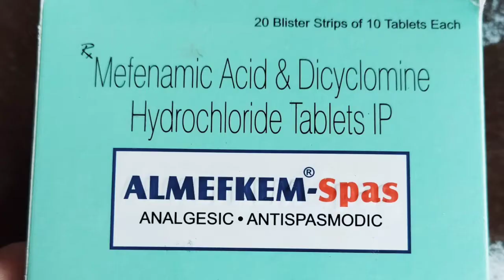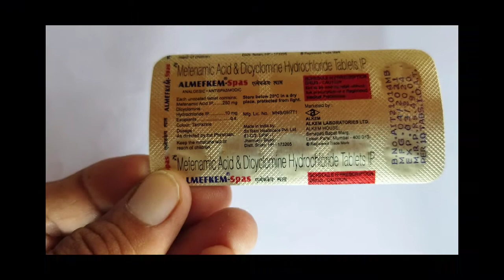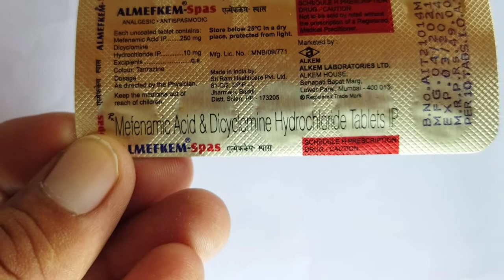ALMEFKEM-Spas Tablets Benefits and side effects in Hindi || एल्मेफकेम-स्पास टेबलेट के फायदे,नुकसान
नमस्कार दोस्तों इस वीडियो में आपको जानकारी देने वाला हूं Almefkem spas टेबलेट के बारे में जिसमें सामग्री है mefenamic acid and Diyclomin hydrochloride दोस्तों यह सामग्री मुख्य रूप से पेट दर्द की समस्या में काम करती है इसके अलावा इरिटेबल बाउल सिंड्रोम और कुछ दूसरी बीमारियों में भी काम करती है तो दोस्तों पूरी जानकारी के लिए आप हमारा ये विडियो जरूर देखें और हमारे चैनल को सबस्क्राइब करे ताकी स्वास्थ्य संबंधी जानकारी हम आप तक पहुंचा सकें।